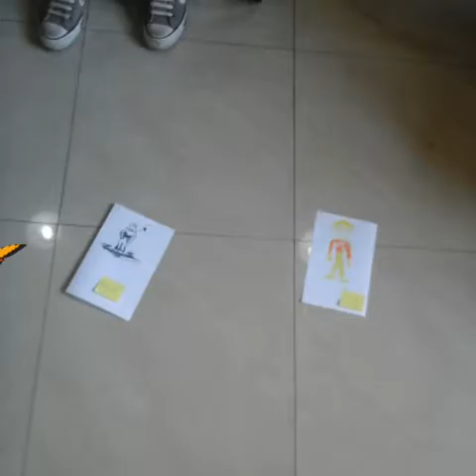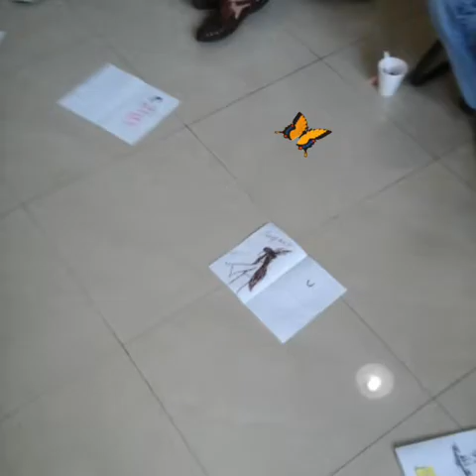DIA DE COMUNIDAD 12 DE JULIO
COMVIVIR